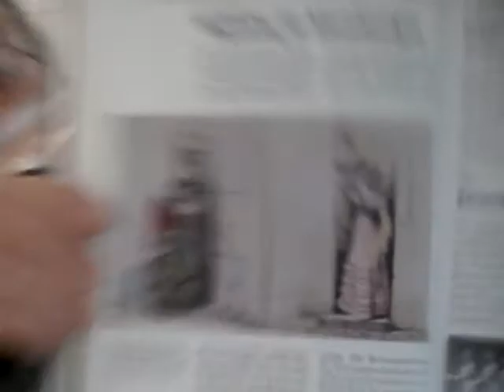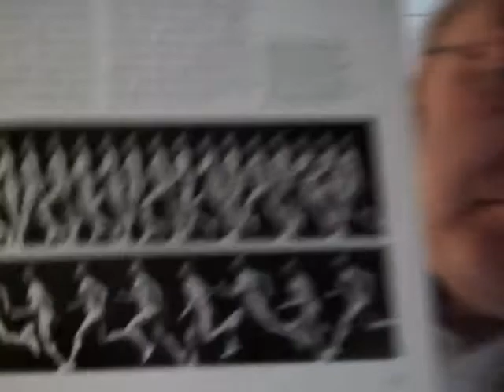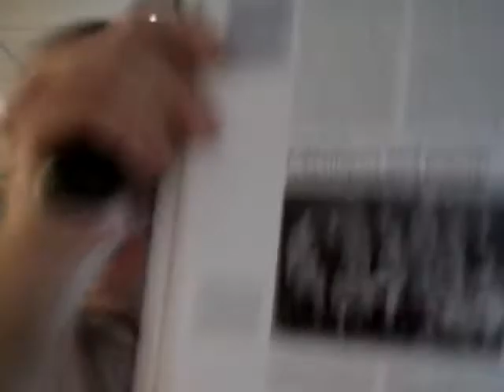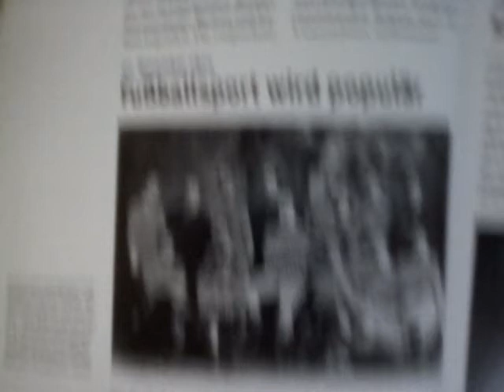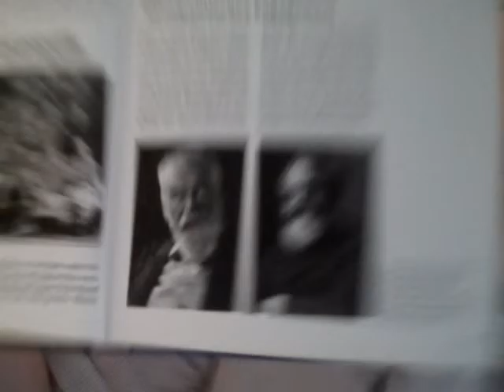Egon Dombrowsky 27 07 2018 60 Geschichtsstunde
60. Geschichtsstunde (Deutschland - Regelung für Abtreibung / Deutschland - Staat beaufsichtigt alle Schulen / Großbritannien - Serienfotografie zeigt Bewegungen / Schweiz/Italien - Baubeginn des Gotthardttunnels / Großbritannien - Fußballsport wird populär / Deutschland - Sozialpolitisches Engagement) 1872 Teil 2